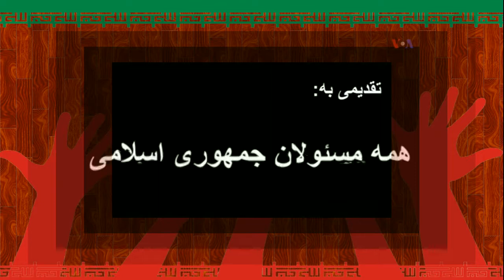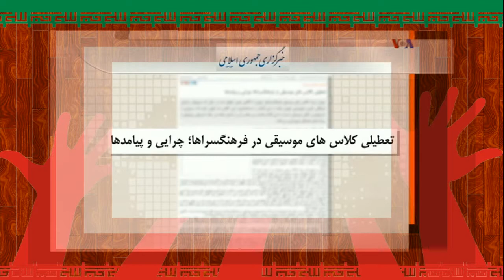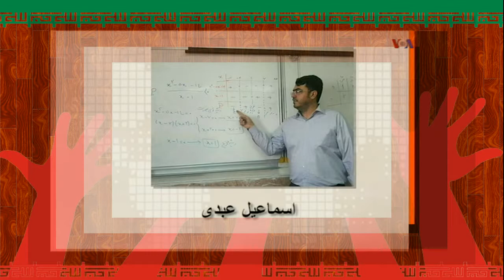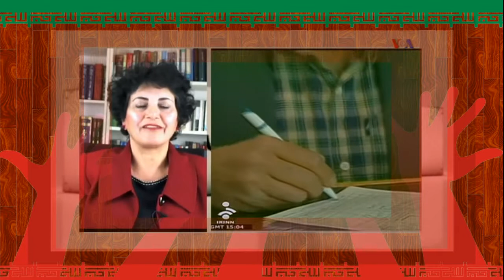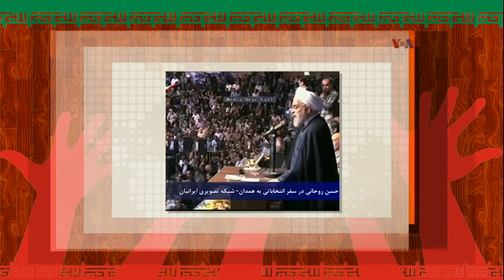VOA Persian, IRAN, صفحه آخر « حسن داعي ـ ژاله وفا »؛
صفحه آخر , حسن داعي , ژاله وفا , مهدی فلاحتی , انتخابات , وعده , مناظره , سرگرمی , ایران , رای , صندوق , جوک , سیرک ,